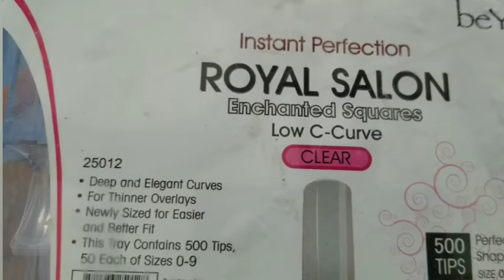Valentine's Nails ❤❤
Here's a video of a simple Valentine's nails for you guys
Rate me out of 10!
Appreciate all the love and support from you guys.
Hope y'all love this video!
Love y'all 😘

Check out some of my nails videos!!

Product used:

Arylic Brush
Nail glue
Orange wood stick
Emery Board
Nail Cutter
Q-touch Primer
Cuticle Oil
Nail Buffer
Clear arylic

Glam n Glitz Red Acrylic

Flowers for Nails:

Gel Top Coat

LED Gel Nail lamp: